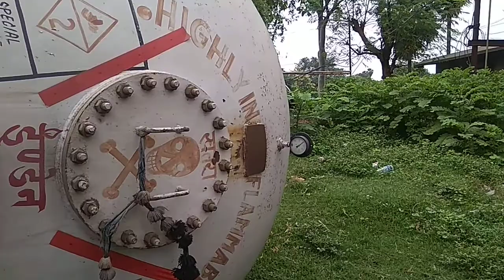Gas Tanker accident.....